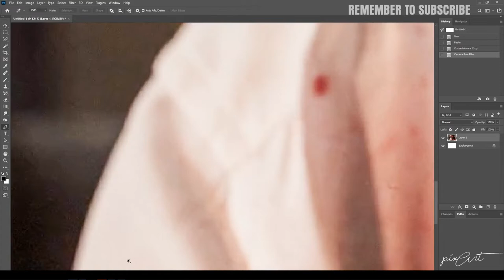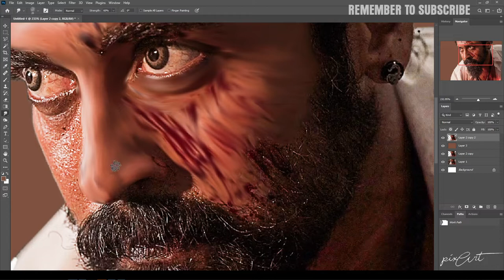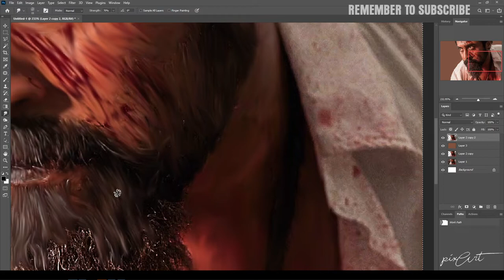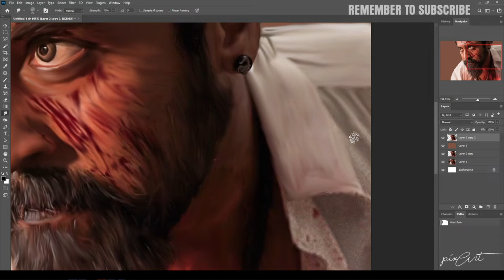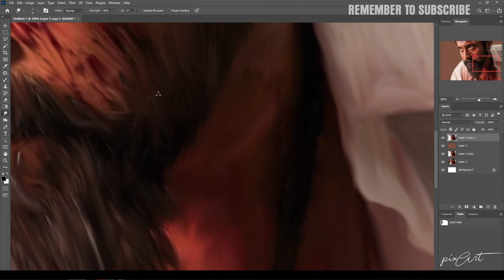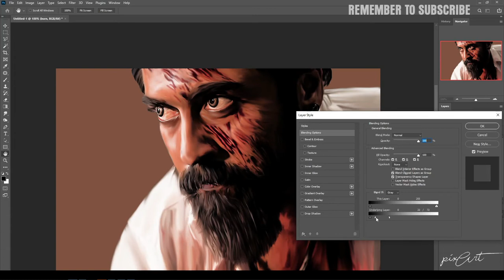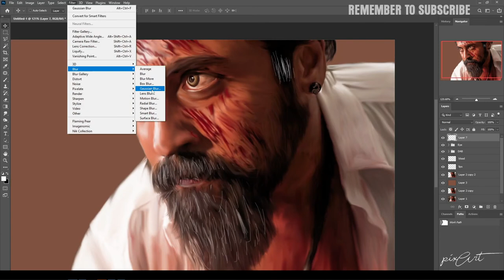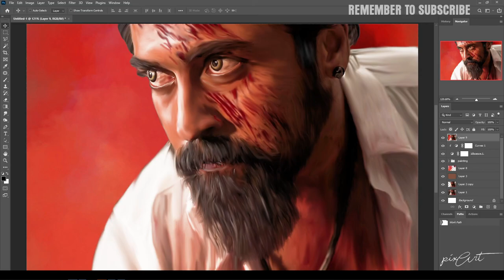Super Star Surya Digital Painting | Rolex painting | Photo to Painting in Photoshop | PixArt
In this video, I am trying to make a Digital Painting of South Super Star Surya
Movie Vikram Fame Rolex Painting.
order accepted
turn your photographs into beautiful Digital Painting